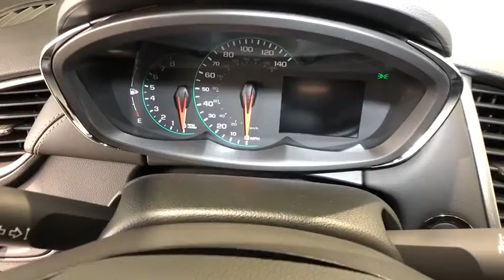2020 Chevrolet Trax Redding, Eureka, Red Bluff, Chico, Sacramento, CA LB034823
New 2020 Chevrolet Trax available in Redding, California at Lithia Chevrolet Redding. Servicing the Eureka, Red Bluff, Chico, Sacramento, CA area.
2020 Chevrolet Trax FWD 4dr LT - Stock#: LB034823 - VIN#: KL7CJLSB3LB034823

EPA 31 MPG Hwy/26 MPG City! LT trim SILVER ICE METALLIC exterior and JET BLACK interior. Onboard Communications System Satellite Radio WiFi Hotspot Remote Engine Start Back-Up Camera ENGINE ECOTEC TURBO 1.4L VARIABLE VA... SEE MORE! KEY FEATURES INCLUDE: Back-Up Camera Satellite Radio Onboard Communications System Aluminum Wheels Remote Engine Start WiFi Hotspot. Privacy Glass Steering Wheel Controls Child Safety Locks Alarm Electronic Stability Control. OPTION PACKAGES: LT CONVENIENCE PACKAGE includes (AVJ) Keyless Open (BTM) Keyless Start (5H1) Key System (AG9) driver 6-way power seat adjuster (N34) leather-wrapped 3-spoke steering wheel (EGI) Deluxe Cloth/leatherette seat trim and (D7A) body-color door handles with chrome accents TRANSMISSION 6-SPEED AUTOMATIC (STD) KEYLESS OPEN AUDIO SYSTEM CHEVROLET INFOTAINMENT SYSTEM with 7 diagonal color touch-screen AM/FM stereo voice pass-through technology includes Bluetooth streaming audio for music and select phones; featuring Android Auto and Apple CarPlay capability for compatible phone (STD) ENGINE ECOTEC TURBO 1.4L VARIABLE VALVE TIMING DOHC 4-CYLINDER SEQUENTIAL MFI (138 hp [102.9 kW] @ 4900 rpm 148 lb-ft of torque [199.8 N-m] @ 1850 rpm) (STD). EXPERTS REPORT: Great Gas Mileage: 31 MPG Hwy. VISIT US TODAY: Are you browsing other Mt. Shasta or Red Bluff Chevrolet dealerships? Dont buy until you visit Lithia Chevrolet of Redding. Our inventory includes the popular Chevy Cruze the versatile Chevy Suburban and the powerful Chevy Silverado pickup truck. Browse our entire inventory of cars trucks and SUVs. Horsepower calculations based on trim engine configuration. Fuel economy calculations based on original manufacturer data for trim engine configuration. Please confirm the accuracy of the included equipment by calling us prior to purchase.